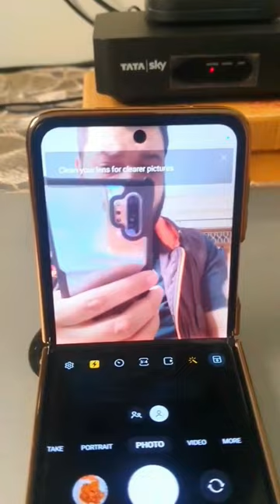🥵Amazing Samsung Flip 4 top 4 mind-blowing features!